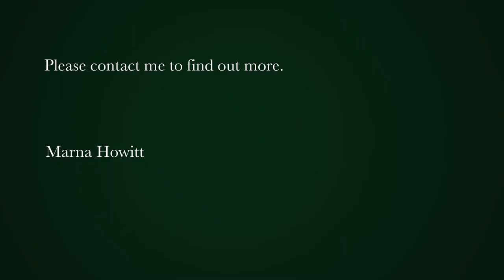3 bedroom house for sale in Vredenburg | Pam Godling Properties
Family home in a popular area of Vredenburg
This is what you are looking for!

The spacious house has a lot to offer;

*Three bedrooms, two bathrooms; main with en-suite.
*Open plan kitchen, living & dining area that leads out onto patio, pool and spacious
garden.
*Outside laundry room, courtyard and a second garden.
*Double automated garage, of which one is a drive through to the swimming pool area.
*Need another bedroom? There's approved plans to build another bedroom